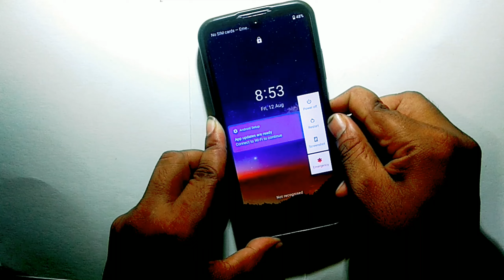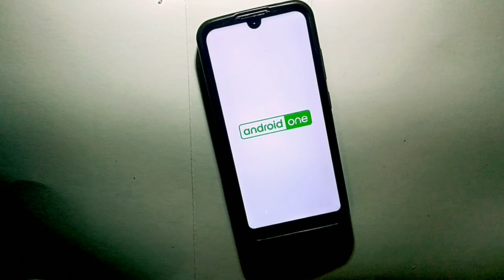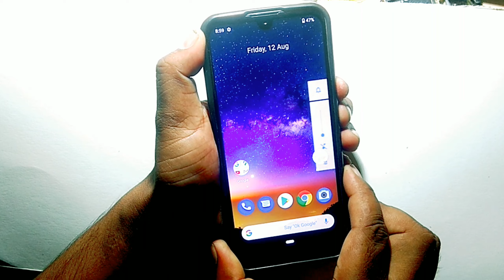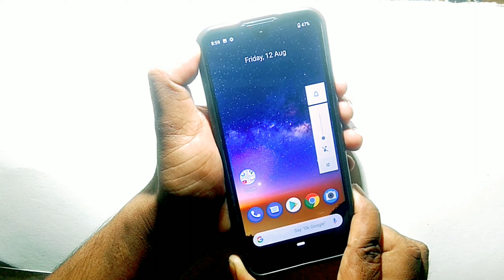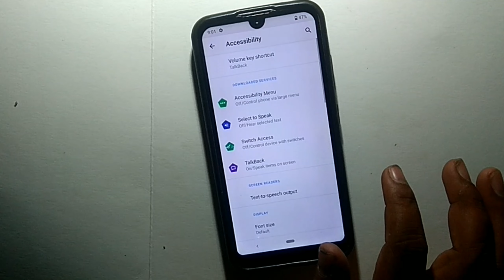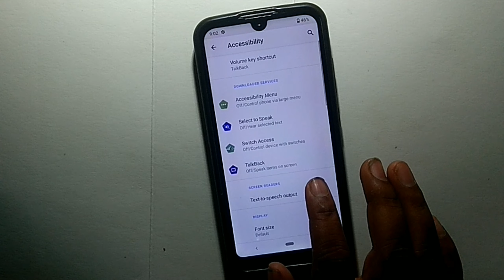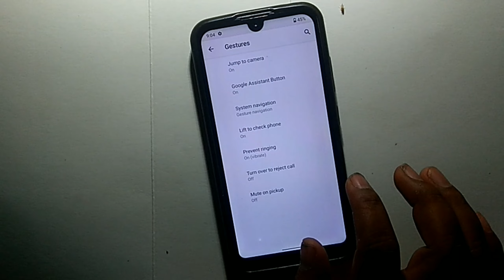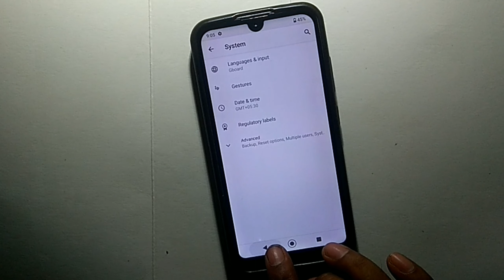Nokia 5.3 (5important Tips and Tricks) Touch Hang screenshot Talkback Lcd colour Back button setting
technical SMR

Nokia touch hang
Nokia touch not working
Nokia review
Nokia reset
Nokia reboot
Nokia restart
Nokia sound hang
Nokia power off
Nokia screenshot
Nokia talkback
Nokia talkback
Nokia talkback disable
Nokia how to get screenshot
Nokia lcd colour change
Nokia lcd problem
Nokia back button
Nokia sound hang

🌹🌹🌹Thanks 🌹🌹🌹